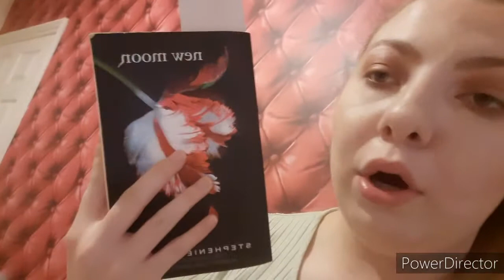My first vlog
my first vlog so if it is no good I am learning how to do it music is diamond eyes everything